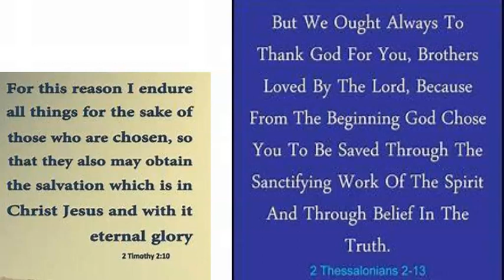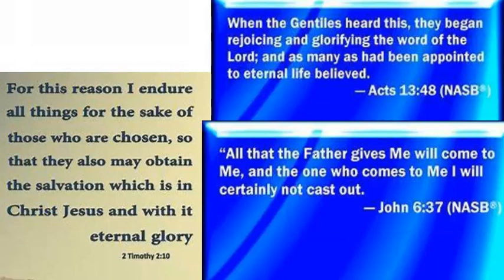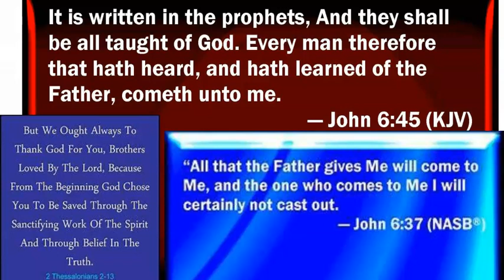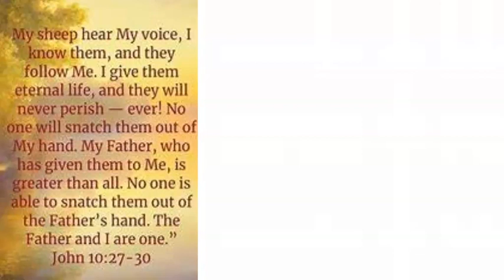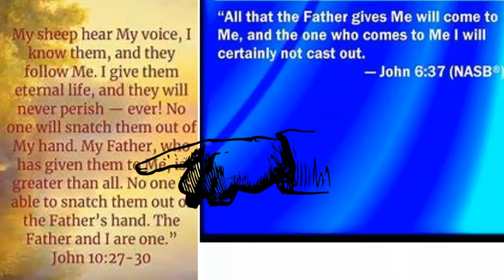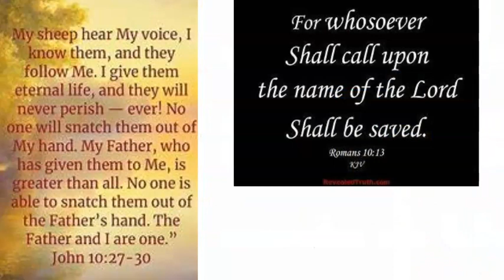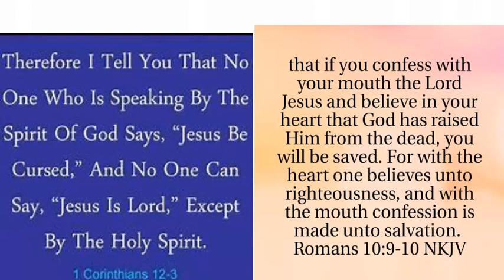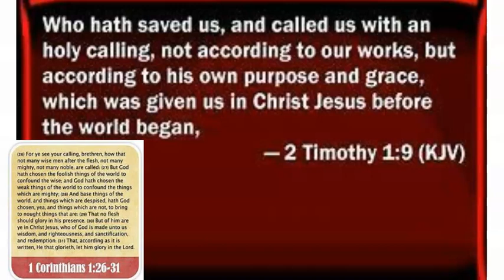Sovereign Grace personally in your life...